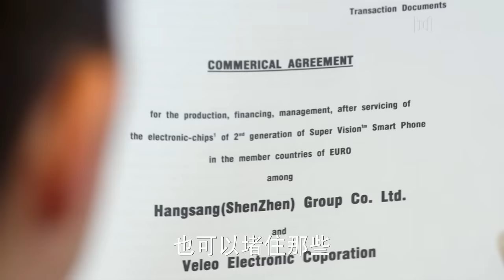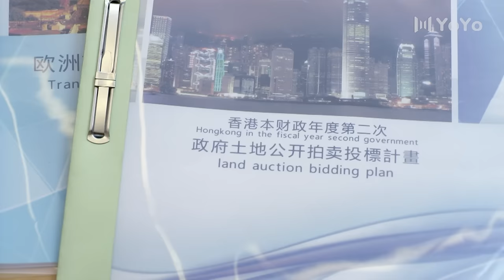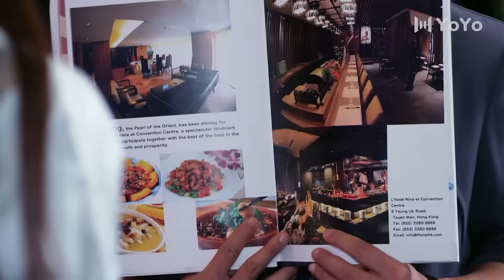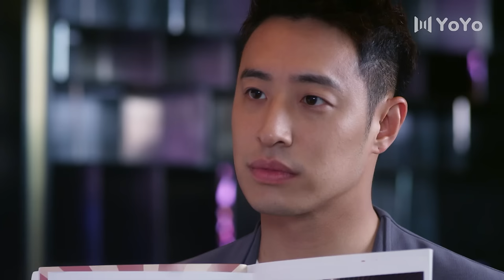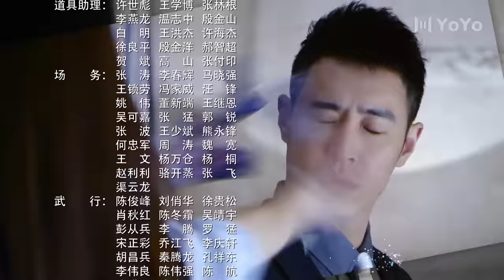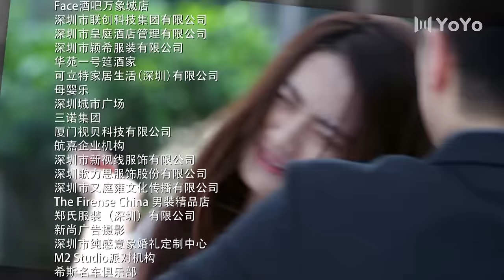ENG SUB【FULL】EP13 不得不爱 | Be with you 主演：潘玮柏、徐璐、毛晓彤、张峻宁